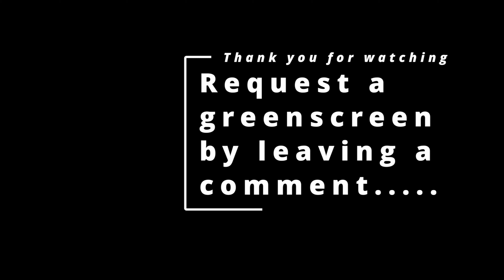Ok WHATEVER : Tobey Maguire | Bully Maguire [4K] Green Screen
Tobey Maguire (aka) Bully Maguire says You Want Forgiveness Get Religion 4K Greenscreen.